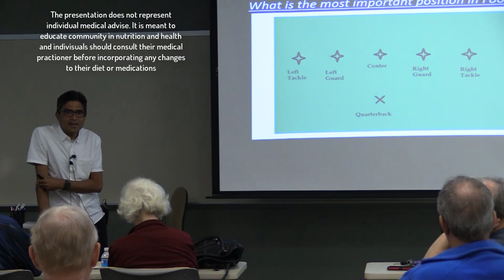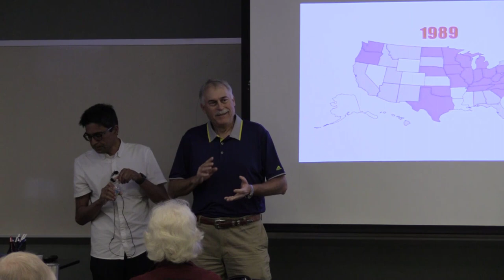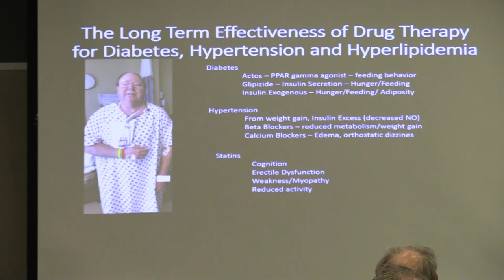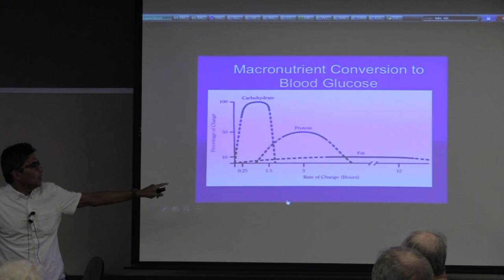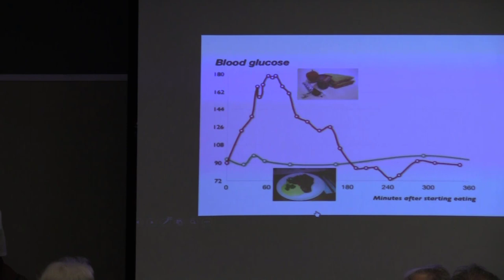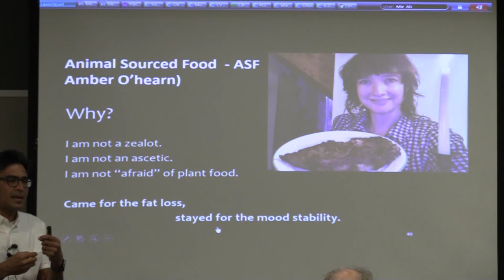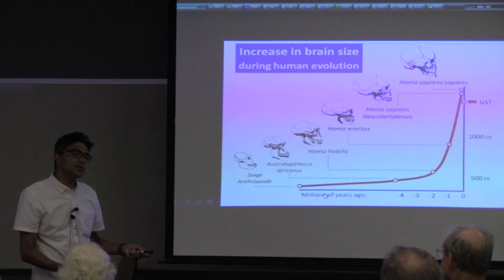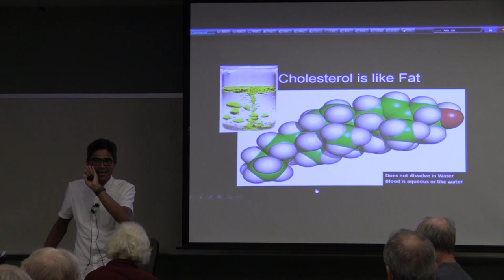Insulin Resistance, Animal Sourced Food and Role of Fiber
Insulin Resistance
ASF
Animal Sourced Food
Carnivorous Diet
Role of fiber in human diet